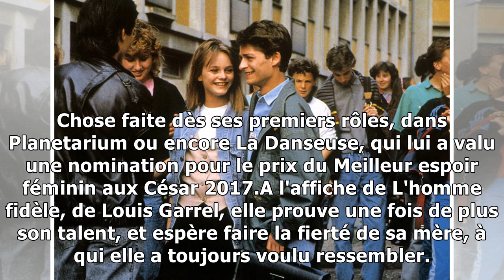Lily-Rose Depp : sa touchante déclaration sur sa mère Vanessa Paradis26/12/2018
Elles se ressemblent comme deux gouttes d'eau. Vanessa Paradis et sa fille Lily-Rose Depp ont beaucoup de choses en commun, à commencer par le talent. Une chance pour la jeune femme qui espère pouvoir...